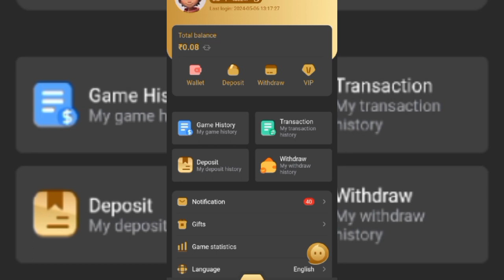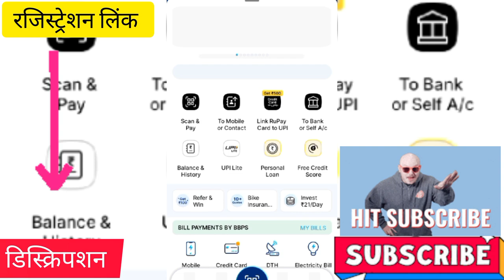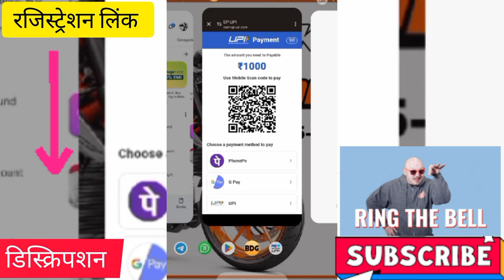bdg game deposit kaise kare || bdg game recharge kaise kare || big daddy me deposit kaise kare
kuldeep rebel support

BDG WIN में किसी भी प्रकार के Problam (Deposit,  Withdrawal या *Salary शुरू कराने के लिए* ) नीचे दिए BDG WIN Tharu Bot को भेजिए ।👇👇

About Channel: Apps update is a technical and app review channel where you find in own hindi language hope you like ?